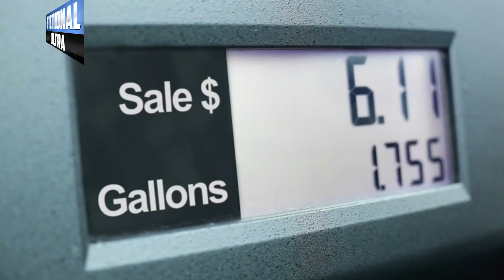Shahbaz Sharif First Address To Nation As Hamza Shahbaz Govt Dismiss. Supreme Court Brilliant Action